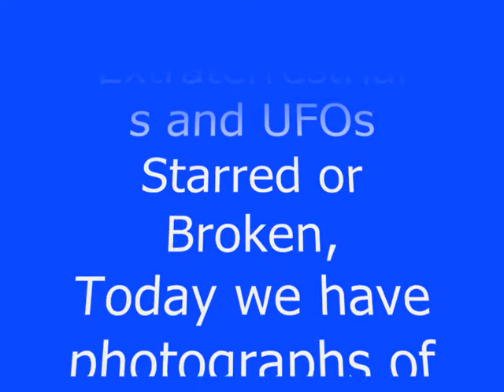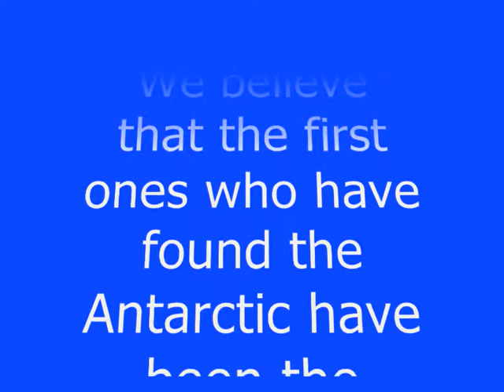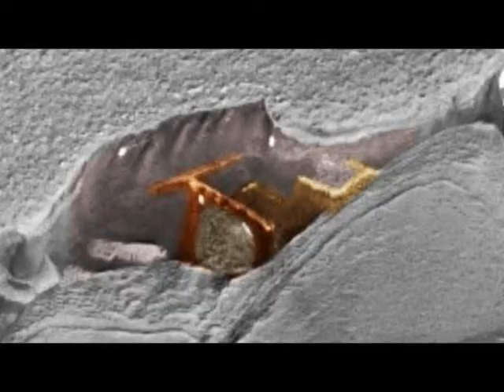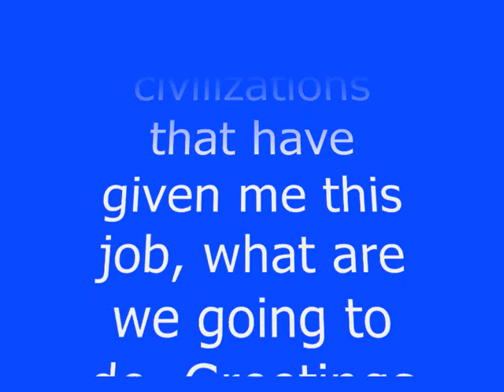UFOs and Aliens, Photos of Antarctica, Spaceships, JUMAGAXY